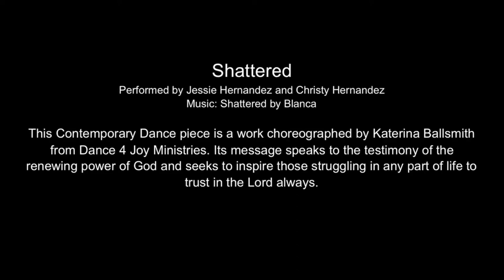Dance 4 Joy - Shattered (at home version)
Choreography by Katerina Ballsmith, danced at home during COVID quarantine by Christy and Jessie Hernandez.  A story of God's restoration through suffering.